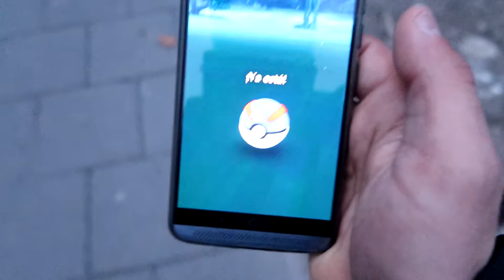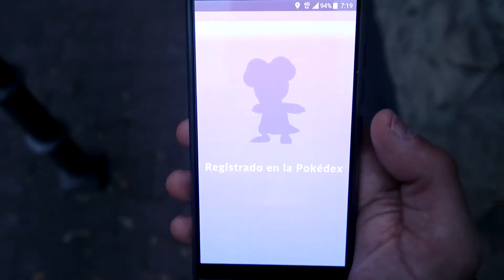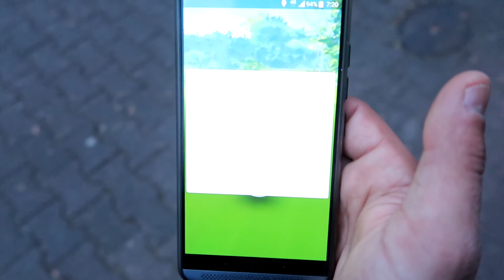POKEMON GO | ESPECIAL PIKACHU FESTIVO COM CHAPÉU DE CARNAVAL | #10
Pokemom GO Evento especial festivo de carnaval. fomos a procurar de pikachu festivo com o chapéu de carnaval. e também temos ovos da segunda geração para abrir.

OUTROS VIDIOS

POKEMON GO | APANHO OS PRIMEIROS POKEMON DA SEGUNDA GERAÇÃO